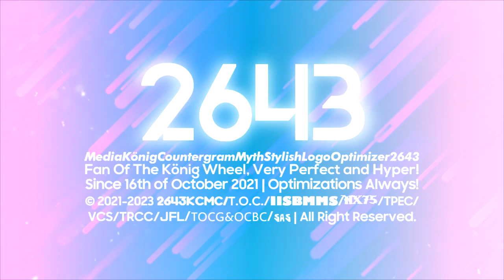Königtergramyth's 3 More Missing Logos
List:
Steppelavision TT 2-1.3 - Remade
Sofia Pro 10.5
Modern Deco 2.5

Add me on discord: kcmify2643#8205

and all the ＭＫＣＭＳＬＯ２６４３ Logos